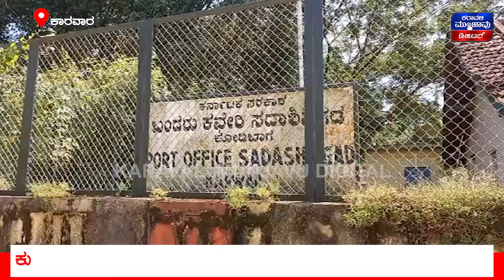Kali Bridge Collapse Incident : ಕಾಳಿ ಸೇತುವೆ ತೆರವು ಕಾರ್ಯಾಚರಣೆಗೆ ಸಿದ್ದಗೊಳ್ಳುತ್ತಿದೆ ಜೆಟ್ಟಿ | Karwar